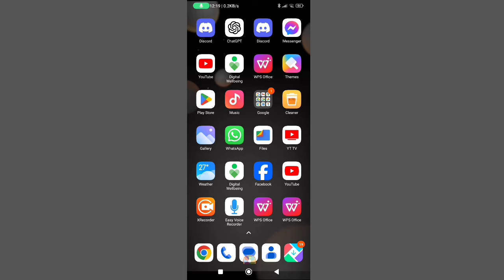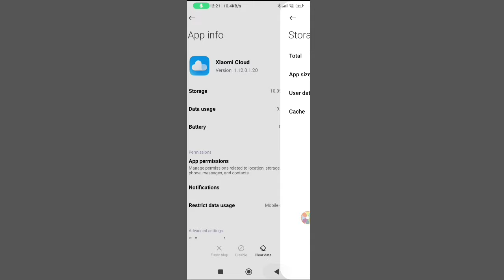Fix Xiaomi Cloud Keep Stopping Send Bug Report to Mi for Analysis Problem Solve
Xiaomi Cloud Keep Stopping Send Bug Report to Mi for Analysis Problem Solve